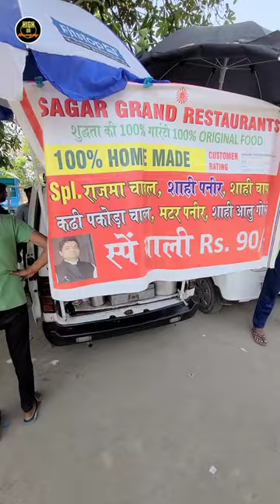🔥सागर भाई की VAN वाली THALI | Sagar Restaurant | Faridabad Food